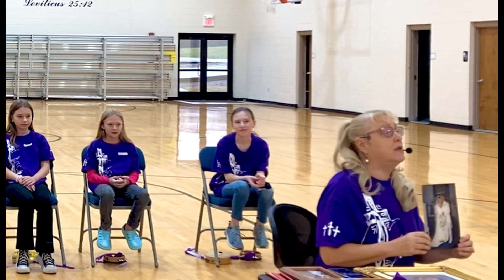✝️Phoebe Connections Inc. song by Sharon Luanne Rivera 2023